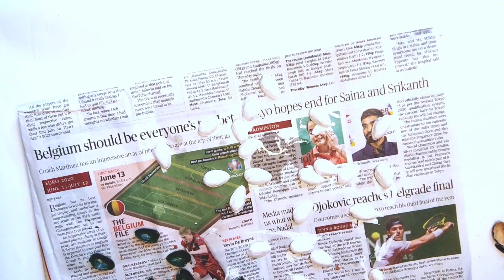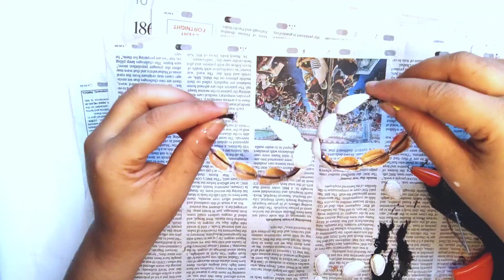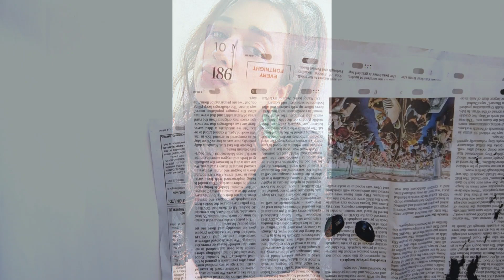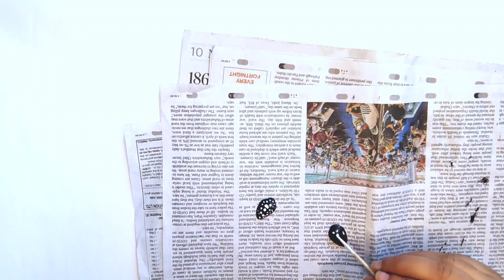DIY Pista Shell Earrings | DIY Pista Shell Craft Ideas |How To Make Easy Pista Shell Earrings Ideas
|| DIY Pista Shell Earrings ||🌼